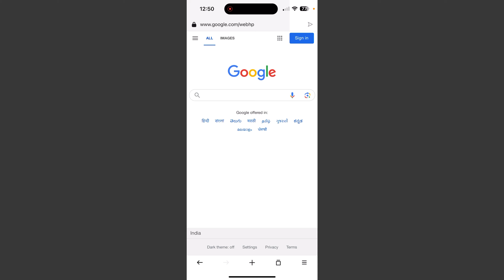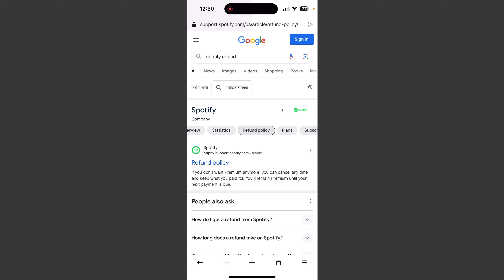How To Get A Refund On Apple App Store Purchase 2024